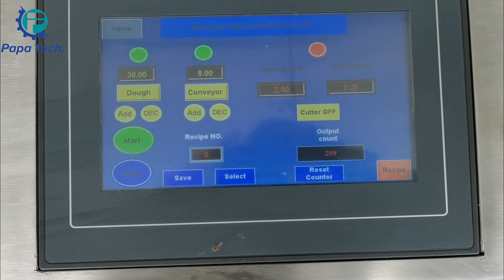Two lines Energy bar extruder